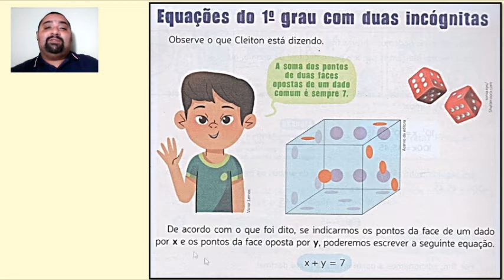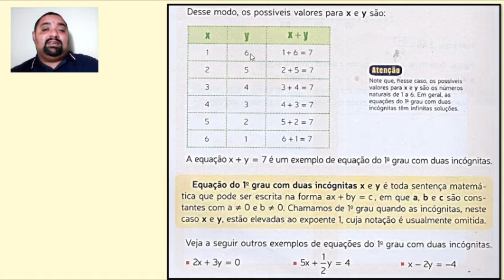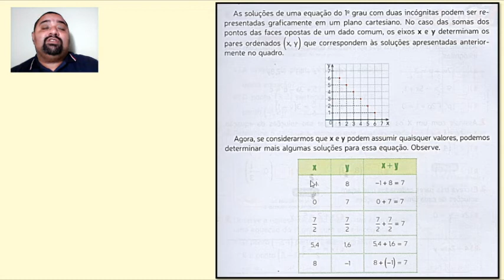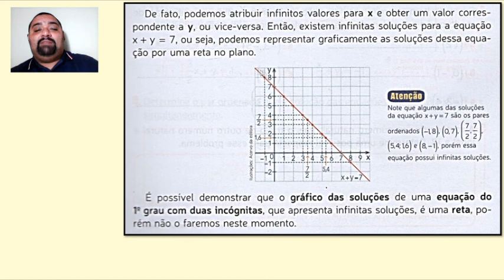8U S20 007 22-09 HUMBERTO MATEMATICA1